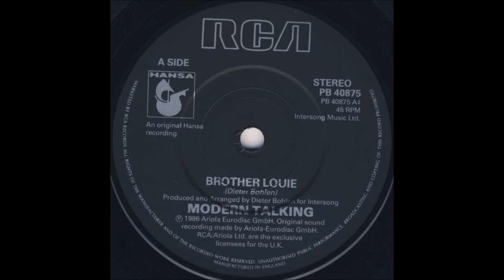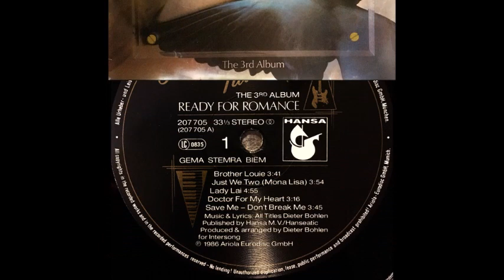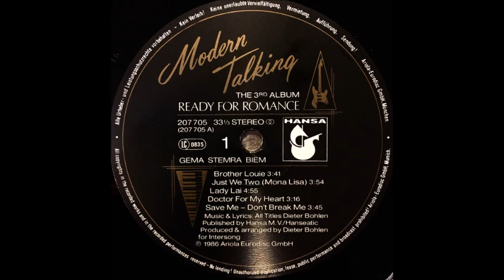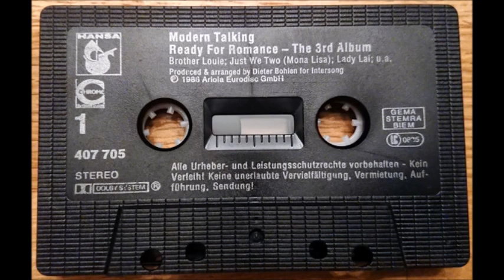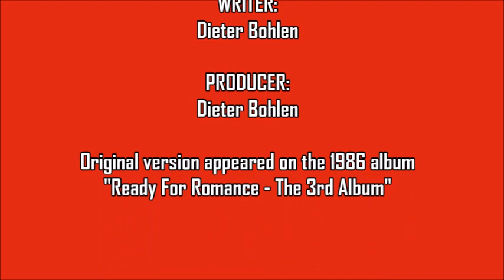Modern Talking - Brother Louie (Love's Paradise Megamix)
"Brother Louie" was the lead single from the 1986 album "Ready For Romance" by Modern Talking (writer/producer Dieter Bohlen and lead singer Thomas Anders). It was their fourth consecutive single to top the German singles chart, and also hit the number one slot in Finland, Greece, South Africa, Spain and Sweden. Plus numerous Top 10 placements in other European territories! My "Love's Paradise" megamix is based on the original single mix and instrumental...